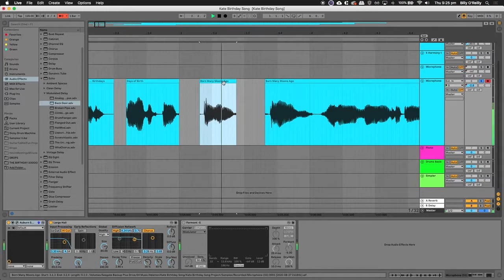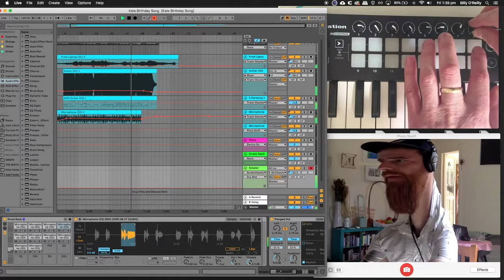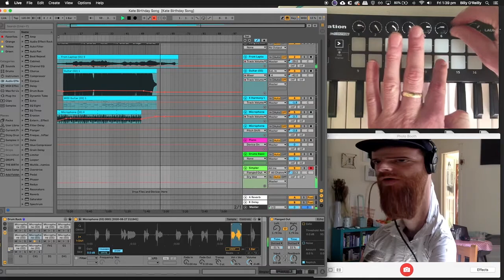A Birthday Kate for a Birthday Cake